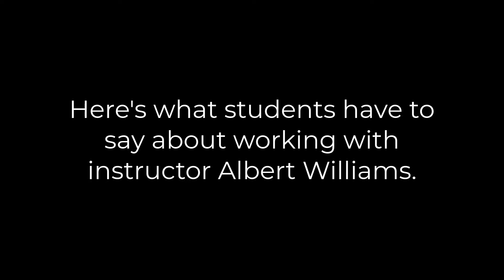Best Diesel School in Florida? Clewiston Diesel School Aims To Provide the Best Training Experience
Clewiston Diesel School strives to provide the Top Diesel Training Experience in Florida!

In this video our students share their experiences in learning to be a mechanic.  Hendry County's workforce development Diesel Mechanic program is geared towards helping students gain employment and improve their job options.  This program also provides additional support and career training.
Our Diesel School is a year long training program that offers training that is based on ASE T-series Medium/Heavy Trucks and they cover:
(T2) Diesel Engines
(T3) Drivetrain
(T4) Brakes
(T5) Suspension & Steering
(T6) Electrical/Electronic Systems
(T7) Heating, Ventilation & A/C
(T8) Preventive Maintenance Inspection

Students also get forklift certification.

Our instructor Albert Williams is committed to providing their students with the best education and experience in the industry. As you will see he has a heart for his students and a passion for helping them learn how to diagnose diesel engines.

Diesel programs are gaining popularity in the United States. They provide good job prospects, good salaries and an enjoyable working environment. However, not all schools are created equal. We believe that one of the best diesel schools in Florida is Clewiston Diesel School in Hendry County. This school has trained many technicians and has helped them find employment with reputable companies.